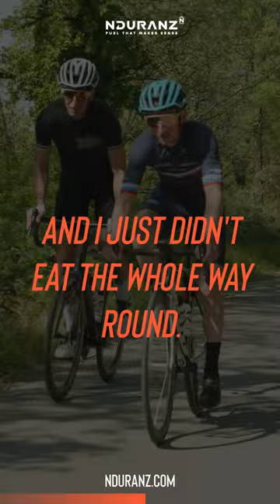Can you ride for 7 hours without CHO intake?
Gabriel Cullaigh was making a few mistakes when he was a professional cyclist. One of them was a massive ride without any fueling.